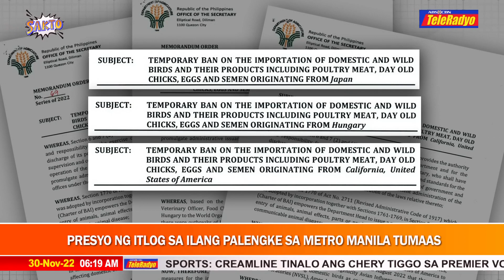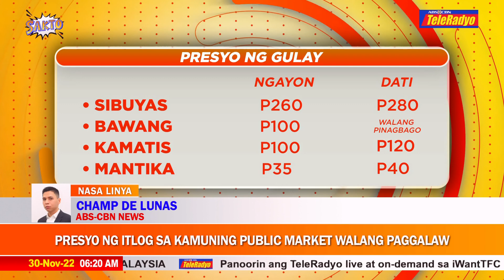Presyo ng itlog tumaas sa ilang pamilihan | Sakto (30 Nov 2022)